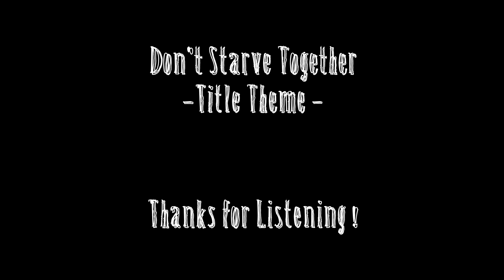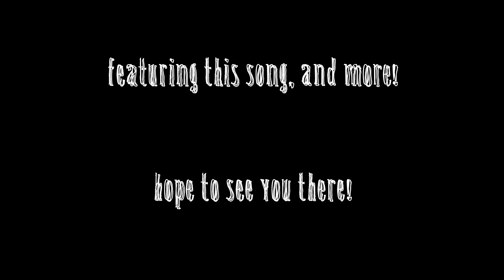Willow plays「Title Theme」- Don’t Starve Together on the piano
WATCH TIL THE END FOR A SPECIAL ANNOUNCEMENT!

Happy almost Halloween! Don’t Starve by @kleient is such an excellent game - I really love everything about it, from the art style, to the music, to the gameplay. For this Halloween I didn’t have too much time to make a completely new cosplay, but luckily my wardrobe already had Willow in it ;) I just did some wire magic with my hair, and voila.

...Now, back to practice. I'm really hoping this coming Saturday goes well!
==♪ Event details ♪===
Halloween mini-concert
Saturday, Oct 30, 3PM PDT